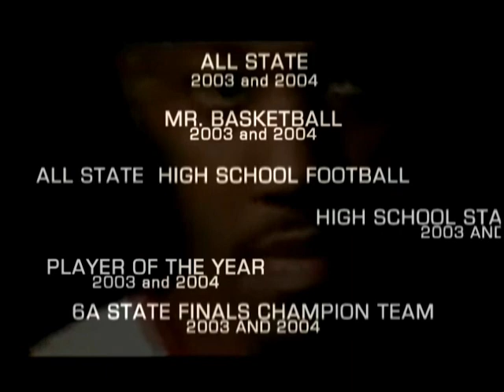RONALD STEELE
A Ronald Steele Highlight video